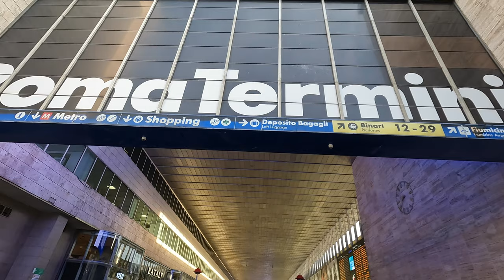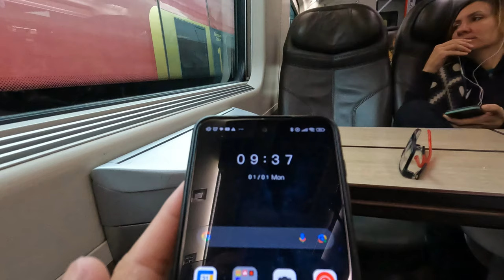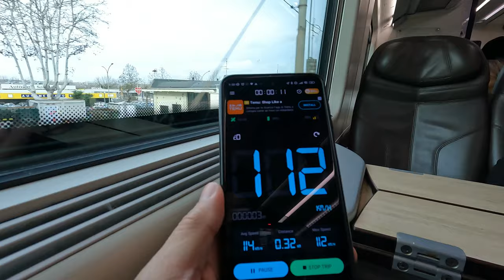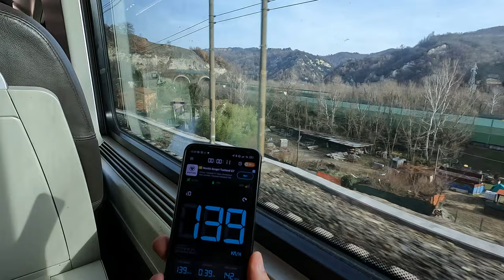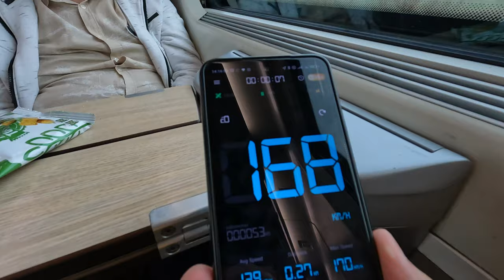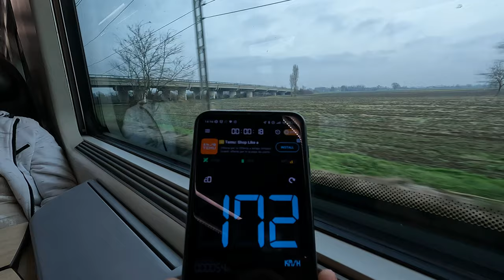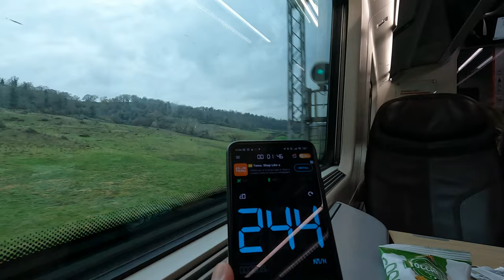Italy High Speed Train : Frecciarosa, Premium Class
Italy Train Travel : Frecciarossa High Speed Rail, Premium Class

In this episode, our journey through Europe continues between Rome and Vince. We get to experience high speed rail travel, and everything associated with what this entails. Just like much of Italy's infrastructure, modernity is always juxtaposed with the rough edges of things going wrong. Slow downs, unexplained stops etc are all part of the package.

That being said, the staff were amazingly friendly even though little English was spoken.

Come with me to see what this journey is like.